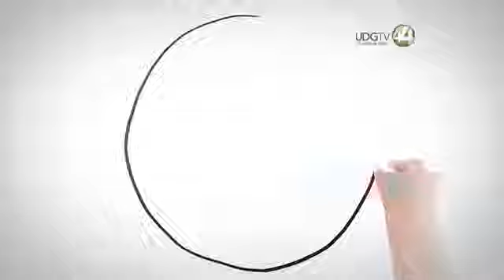Día de la esclavitud